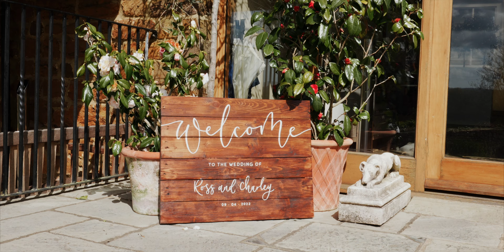Charley and Ross Wedding - Crockwell Farm